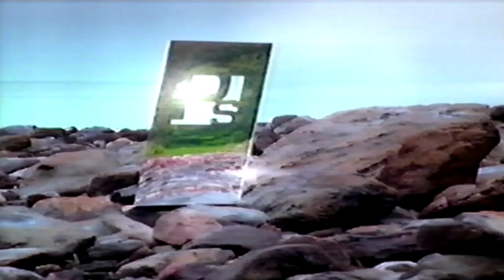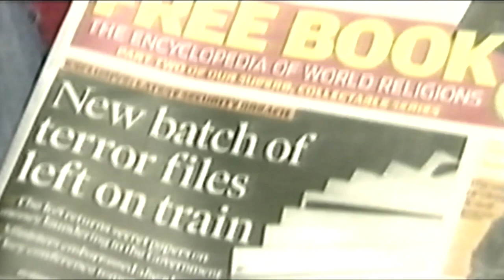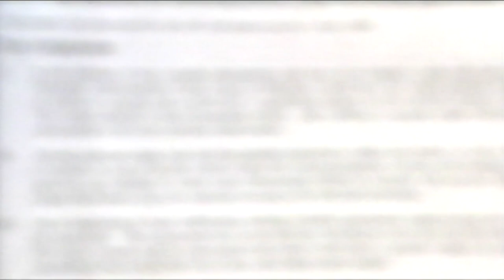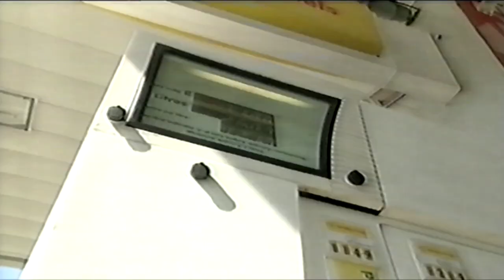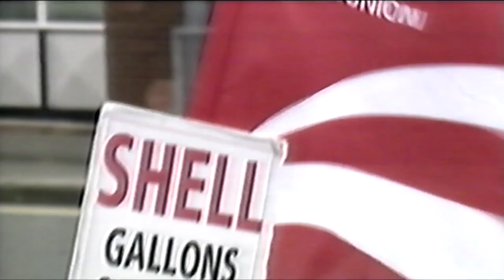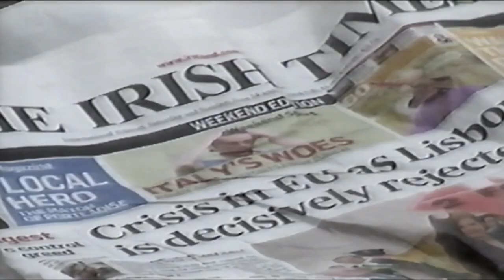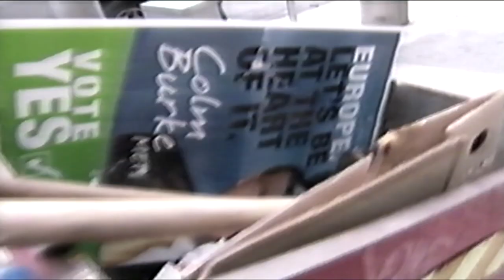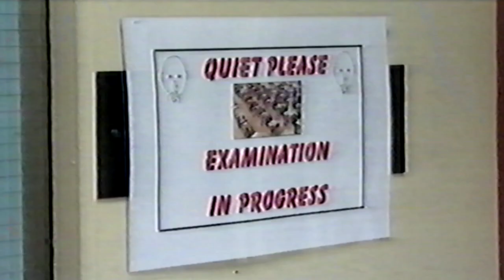bbc politics show and news 2008 vhs lp clip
end missing from moldy damaged tape so glitch's damage to tape